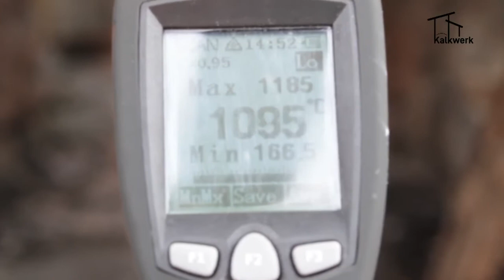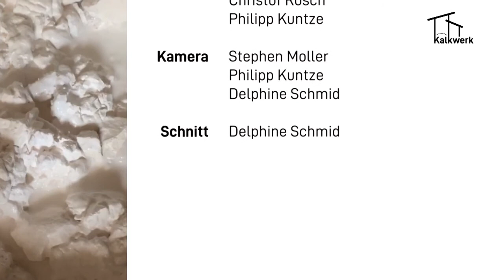Kalkbrand 2020: Handwerk & Kulturgut schützen: Ein Projekt von kalkwerk Crowdfunding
KALKBRAND 2020 – KULTURERBE ERLEBEN – CROWDFUNDING AUF WEMAKEIT.COM
Kulturerbe erleben beim Kalkbrand 2020 diesen Sommer im Engadin.
Quelle:
Das traditionelle Kalkbrennen bietet einen Zugang zum nachhaltigen Baumaterial Kalk. kalkwerk belebt und vermittelt das Handwerk neu.

Beim Kalkbrand 2020 im restaurierten Feldofen Chalchera in Sur En da Sent im Unterengadin wird unter der fachkundigen Leitung von Kalkist Joannes Wetzel der alchemistisch anmutende Kreislauf und das Wissen zur Herstellung vom «weißen Gold» Branntkalk wiederbelebt.

Im Sommer wird ein Team von Kalkbegeisterten 15 Tonnen Kalksteine aufschichten, mittels 60 Ster Holz zum Glühen bringen und den gewonnenen Branntkalk für die Region verfügbar machen. Der Event soll ein Prozess des Lernens und des gegenseitigen Wissensaustauschs ermöglichen, wo Kontakte geknüpft, geforscht und möglichst weitere Kalkprojekte geboren werden.

Bei Workshops können Kalkverarbeitungen gelernt werden. Kurse, Führungen und Wanderungen sollen der Wissensvermittlung und Vernetzung dienen. Beim Kalkbrand 2020 treffen Menschen aus verschiedenen Bereichen der Baukultur zusammen: Handwerker*innen, Architekt*innen, Bauherr*innen, Denkmalpfleger*innen und andere Kalkinteressierte können vor Ort das Material begreifen und sich austauschen.